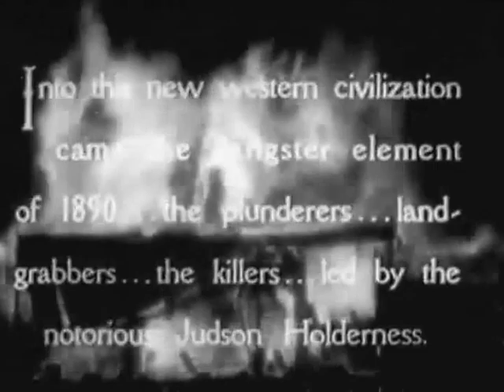Heritage of the Desert (1932) - B Movie Westerns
Daily uploads with hundreds of clips and movies on the way.

MOVIE SUMMARY:
Based on the novel Heritage of the Desert by Zane Grey, the film is about a rancher whose spread includes the only way out of the valley where an outlaw is hiding a huge herd of stolen cattle. When the outlaw decides to challenge the rancher's claim to the land, the rancher stays one step ahead of him and hires a surveyor to remap and confirm the property lines.

CREDITS:
Directed by Henry Hathaway
Produced by Harold Hurley
Screenplay by Harold Shumate
Based on Heritage of the Desert (novel) by Zane Grey
Starring Randolph Scott and Sally Blane

(Wikipedia, CC-BY-SA) (Public Domain)